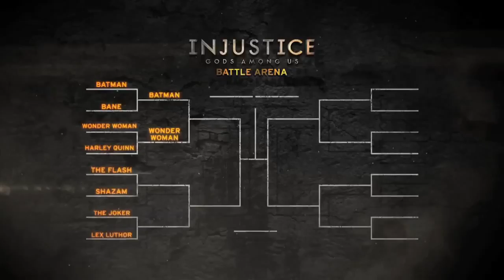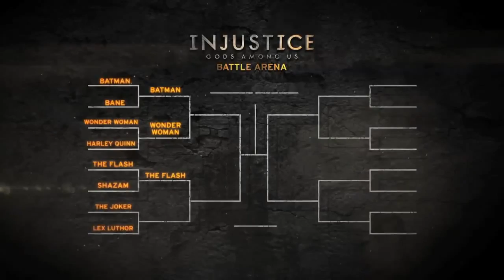Injustice : Flash VS Shazam (Combat 4)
Flash affronte Shazam dans cette nouvelle video de gameplay du jeu Injustice : Les Dieux sont Parmi Nous ! Rejoins-nous sur Facebook Qui va gagner ?

Injustice : Flash VS Shazam (Combat 4). Date de sortie : 19 avril 2013. Abonne-toi dès maintenant pour ne pas rater la bande annonce en français, VF ou VOST du moment et des vidéos soluce walkthrough et trailers de gameplay des jeux vidéos à venir !